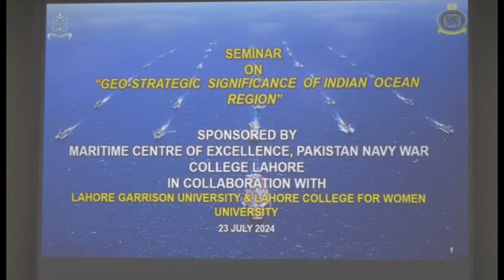SEMINAR ON ‘GEO-STRATEGIC SIGNIFICANCE OF INDIAN OCEAN REGION AT MARITIME CENTRE OF EXCELLENCE, PNWC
SEMINAR ON ‘GEO-STRATEGIC SIGNIFICANCE OF INDIAN OCEAN REGION AT MARITIME CENTRE OF EXCELLENCE, PAKISTAN NAVY WAR COLLEGE, LAHORE

A seminar cum Webinar on ‘Geo-Strategic significance of IndianOceanRegion’ was held at PakistanNavy War College, Lahore, on Tuesday 23, 2024, under the auspices of Maritime Center of Excellence (MCE), a semi-autonomous thinktank.

The seminar was a collaborative endeavor of PN WarCollege, Lahore GarrisonUniversity and LahoreCollege for WomenUniversity. The seminar was attended by a large number of faculty members and students as well as members of think tanks.

The spirit behind the event was to emphasise the strategic significance of the Indian Ocean Region and to shed light on the challenges encountered by Pakistan. During the seminar, speakers presented scholarly papers on pertinent topics. The seminar was divided in two sessions, Maj Gen (R) Muhammad Khalil Dar HI(M), Vice Chancellor Lahore Garrison University graced the first session as chiefguest. The chief guest for the second session was Dr, Iram Anjum, Principal, KinnairdCollege for Women Lahore. In their respective addresses both guests of honour praised the efforts of collaborating institutions for advancing understanding on the topic.

In his closing remarks, Rear Admiral Azhar Mehmood SI(M), Commandant PN War College, thanked the guests and remarked that meaningful intellectual collaboration between PN War College and academia has resulted in wide-spread maritime awareness in the country.